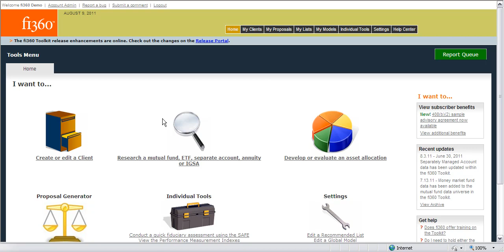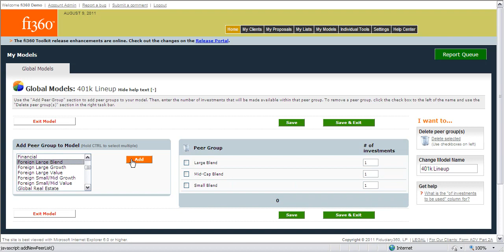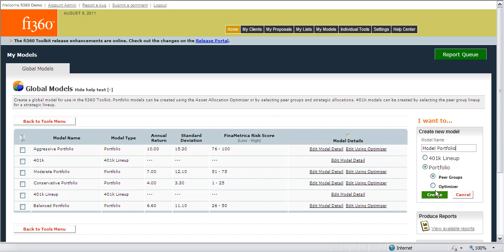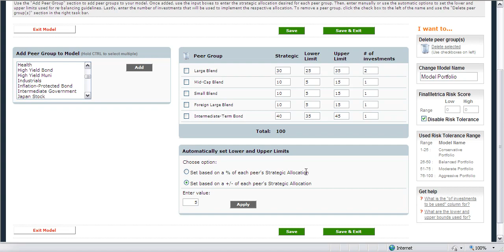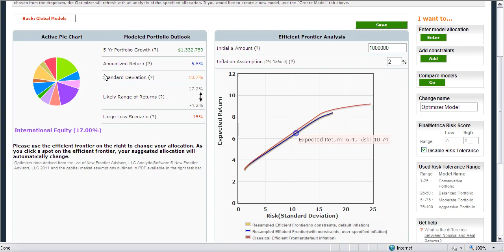Building a global model in the fi360 Toolkit